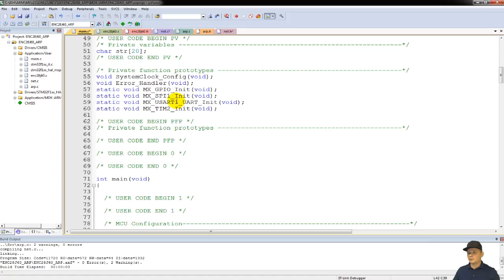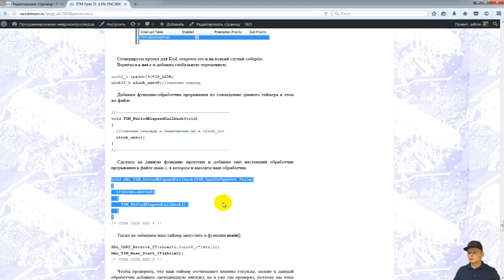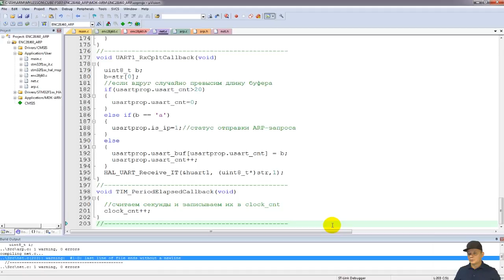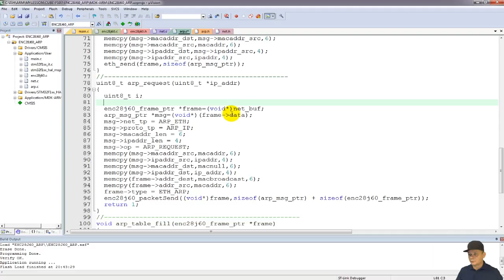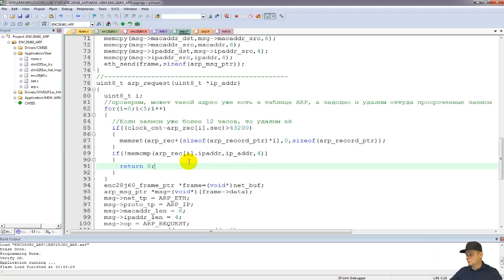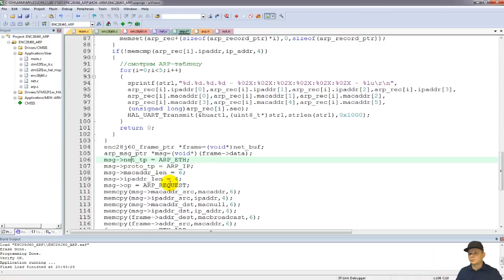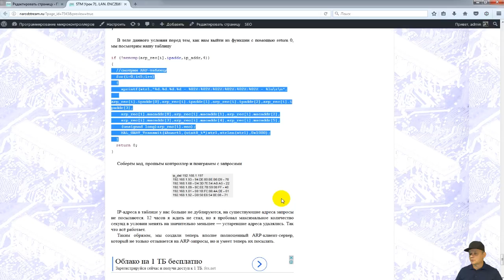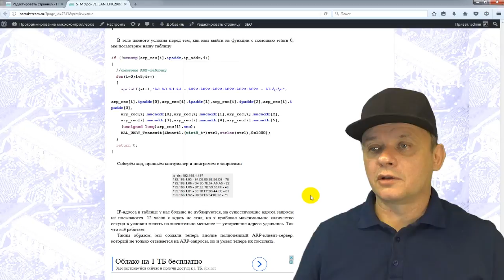Программирование МК STM32. Урок 71. LAN. ENC28J60. ARP. Часть 4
Сегодня мы начнём изучать программирование передачи данных по локальной сети.
Использовать мы будем для этой цели проводной интерфейс LAN.
А в качестве сетевого устройства мы продолжаем использовать модуль на микросхеме ENC28J60, в котором присутствует и физический и канальный уровень. Обмен данными с контроллером данная микросхема осуществляет посредством шины SPI.
В качестве контроллера мы будем использовать stm32f103rct6, который установлен на недорогой отладочной плате.
В данном занятии мы уже будем отправлять ARP-запросы, а также обработаем ответ устройств на них и попытаемся организовать таблицу ARP, которая будет хранить некоторое количество IP-адресов устройств с соответствующими им MAC-адресами.
Сегодня мы закончим функцию отправки запроса ARP, а также напишем код, который не допустит дублирования и просрочивания записей в таблице ARP.

Навигация по видео:
00:00 Введение
01:07 Запустим таймер и продолжим писать функцию заполнения таблицы ARP
04:45 Проверим работу функции на практике
05:52 В функции запроса ARP напишем код, который будет проверять наличие IP-адреса в таблице ARP, а также наличие просроченных записей
11:20 Проверим код занесения адресов в таблицу ARP на практике.

Webmoney
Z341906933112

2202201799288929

1) Сеть:TRC20
Адрес: TBBPFk5Widf1CYvF7Xk5ssKXeiPJHwtMgS
2) Сеть: BSC BNB Smart Chain (BEP20) (комиссия намного меньше)
Адрес: 0x2e38754DF1e54649Bf0D5CD6fD6D8c96a9f22f17
3) Сеть: Huobi ECO Chain (HECO) (комиссия еще меньше)
Адрес: 0x2e38754DF1e54649Bf0D5CD6fD6D8c96a9f22f17